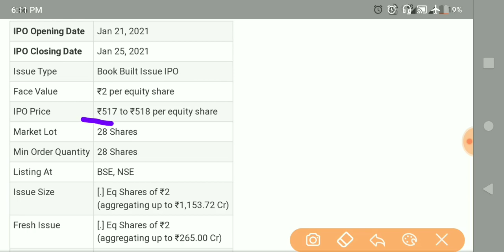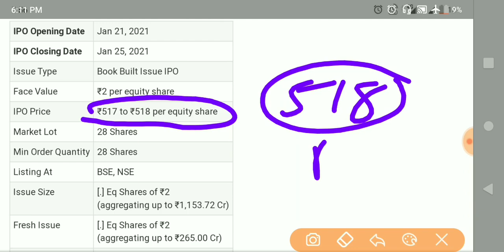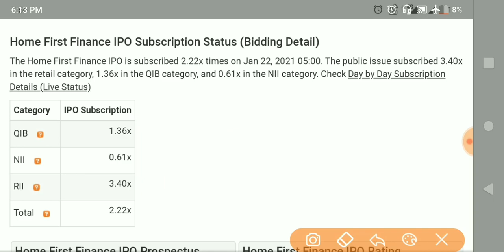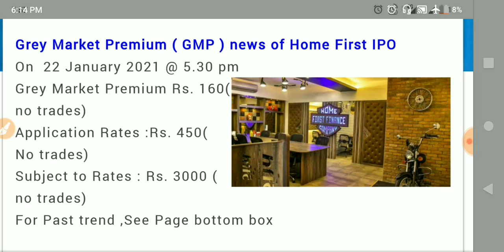HOME FIRST FINANCE COMPANY IPO DAY 2 SUBSCRIPTION STATUS • HFFC IPO 22nd JANUARY GMP REVIEW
upcoming government ip,
upcoming ipo happy minds,upcoming ipo 2021
upcoming ipo 2021 zerodha
upcoming ipo 2021 india january
upcoming ipo 2021
upcoming ipo 2021 jan